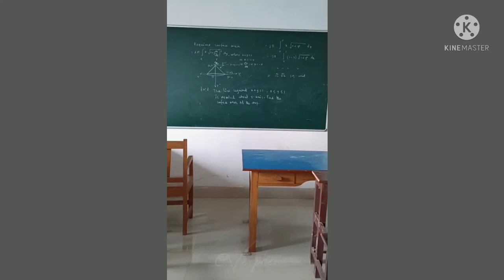how to looking Gangarampur Government polytechnic college.calligraphy editing edit ।।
how a looking Gangarampur Government polytechnic college।।